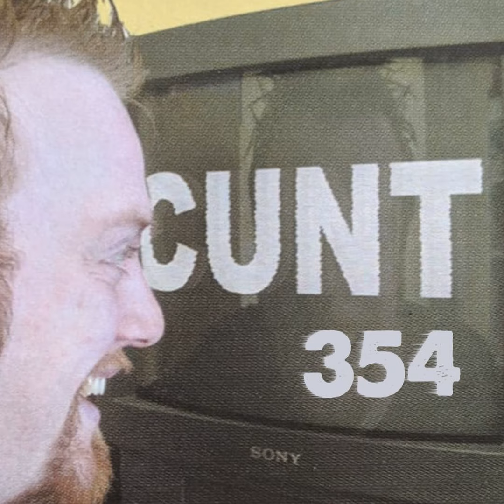354: Whiskey Fuelled Reader Suggestions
This week let Steve, Gav and a beautiful man named Log guide you through the world of reader suggest Regular Features.